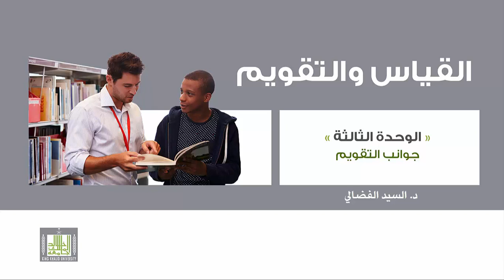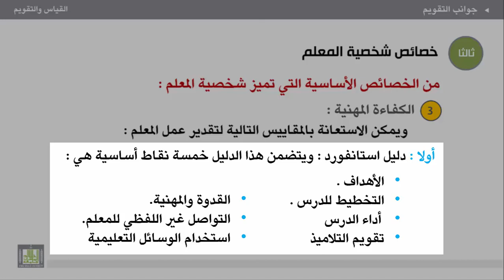القياس والتقويم - الوحدة 3 : خصائص شخصية المعلم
خصائص شخصية المعلم
1. القدرة على إدارة الفصل.
2. السيطرة على الذات ” الاتزان الانفعالي “
3. الكفاءة المهنية